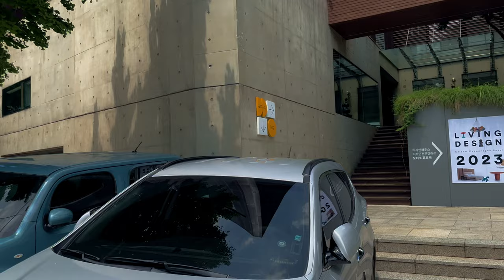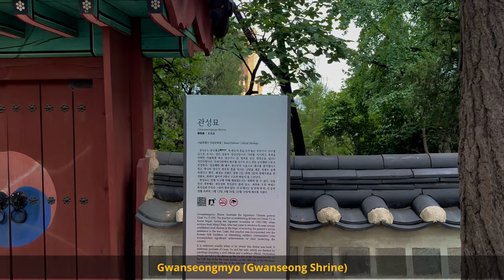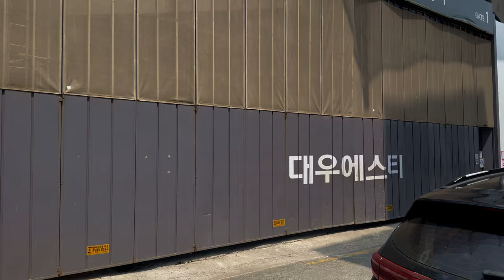Seoul Walk: Dongguk University Station to Jongno 5-ga Station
Dongguk University sits on the northern slope of one of the little hills near Mt. Namsan in the central Seoul neighborhood of Jangchung-dong in the Jung-gu district. The school has a Buddhist tradition going back to 1906 when it was founded as Myeongjin School by the Association of Buddhism Research. It became Dongguk College in 1945 and then an accredited university in 1953.

Many of the school's students and visitors arrive at the campus via Dongguk University Station. Situated at the 4-way intersection of Dongho-ro and Jangchungdan-ro (Jangchung Arena Intersection), this stop on Seoul Subway Line 3 also serves Jangchung Arena, Jangchung Park, and the nearby pig's feet restaurants for which the area is known.

Most of these sites are largely out of view at the beginning of this walk when we emerge from Gate 1 onto Dongho-ro and look around (00:51).  We don't go looking for them, though. Our path lies west along Dongho-ro, which then bends north at 03:43. There's not a lot to see at first: a couple of construction sites; several small office buildings; a bunch of low-rise apartments ("villas") down the backstreets behind the office buildings.

Though I didn't label it in the video, the Ambassador Hotel (04:22) is the tallest structure near us in the early part of the walk. The shortest and smallest would be Gwanseongmyo (Gwanseong Shrine) at 06:01. This is a shrine to Guan Yu, a 3rd-century Chinese general who, centuries after his death, came to be worshipped as a deity in China.

In the late 16th century, the Ming Dynasty sent troops to Korea to assist in defending against a series of Japanese invasions known as the Imjin War. At that time, the Ming Emperor funded the construction of a handful of large shrines to Guan Yo at the four compass directions. Of those, only Dongmyo ("East Shrine") still stands. There's a Guan Yu shrine called Gwanseongmyo further south in the city of Jeonju which was constructed in 1895 at the order of the provincial governor. But as we see on the sign here, no one knows when this shrine of the same name on Dongho-ro was built, nor by whom.

At 09:14 we approach Toegye-ro, a road that links Seoul Station to our west with Sindang Station to our east. To the west, it passes by some of Seoul's busiest areas (Namdaemun Market, Myeongdong Shopping District, and Chungmu-ro), which means it's often clogged with traffic the closer you get to Seoul Station. Here where we are, closer to the eastern end a block to our east, it tends to only get busy during rush hour.

Across the street at 09:34 is the massive CJ Building, the headquarters of CJ Group, a conglomerate that has several subsidiaries in the food, logistics, shopping, and entertainment industries. As we pass by at 11:05, we see signs for two of CJ's food chains: Tous les Jours, a bakery and coffee shop; and VIPS, a steak and buffet restaurant.

At 16:33 we come to an entrance for the Eulji Star Mall, an underground shopping center that runs beneath Eulji-ro from one end to the other (and which we've walked on this channel). Beyond that, we come to Eulji-ro and the intersection denoting its 5th block (5-ga).

Past Eulji-ro, we come to two sites of note. Bangsan Market is behind the buildings across the street to the west. In the backstreets is a wholesale market that mostly sells packaging and promotional materials for retail shops, but along that part of Eulji-ro, you can find numerous lighting stores, woodworkers, wallpaper shops, and all kinds of stores aimed at interior and exterior design.

Then at 19:39 we see the wall and closed-up gate. This once was the site of a school the Japanese built during their 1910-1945 occupation of Korea, but became the home of the US Army's Corps of Engineers Far East District during the Korean War. They relocated south of Seoul at the end of 2018.

We come to Cheonggye Stream at 21:15. On the other side, we get a good view of the east gate of Gwangjang Market, one of Seoul's oldest and largest street markets and a popular spot for travel vloggers. At 23:51 we approach Jongno 5-ga Intersection. We pass by Gate 6 of Jongno 5-ga Station (Subway Line 1) for a better look at Jong-ro ("Bell Street") and end the walk inside Gate 5.

META:
I filmed this in the early afternoon of August 3, 2023, with an iPhone 14 Pro on a DJI OM 5 in 4K @ 60 fps. The temperature was around 33°C/91°F. I edited, graded, and rendered with DaVinci Resolve Studio 18.5.

TIMESTAMPS:
00:00 Dongguk University Station Gate 1
00:51 Dongho-ro
09:14 Toegye-ro | Toegye-ro 5-ga Intersection
10:37 Dongho-ro
12:06 Mareunnae-ro
13:48 Dongho-ro
16:50 Eulji-ro | Eulji-ro 5-ga Intersection
18:08 Dongho-ro
21:15 Cheonggyecheon
22:36 Dongho-ro
23:51 Jongno 5-ga Intersection | Jong-ro
24:27 Jongno 5-ga Station Gate 5